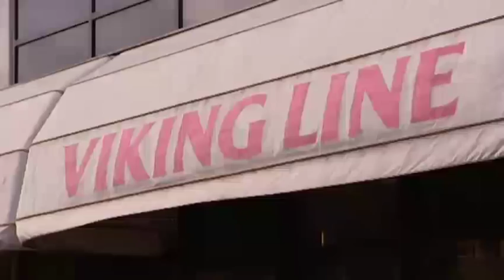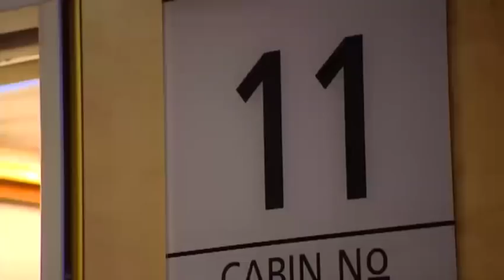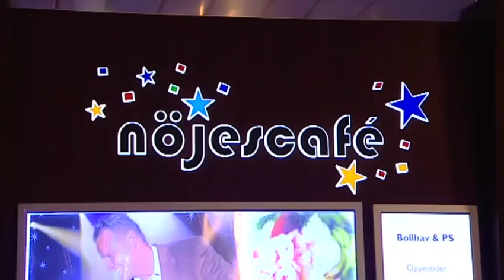Best of Färjan